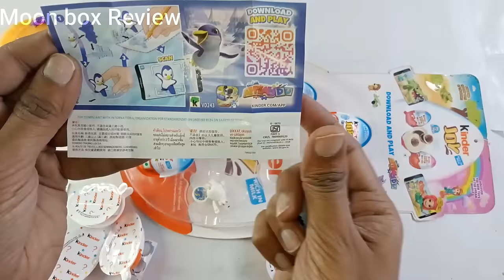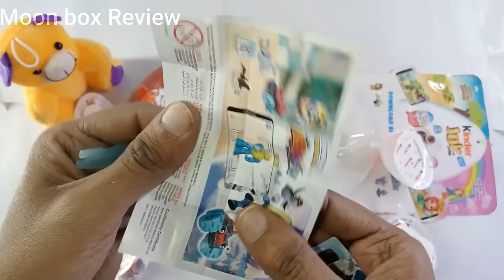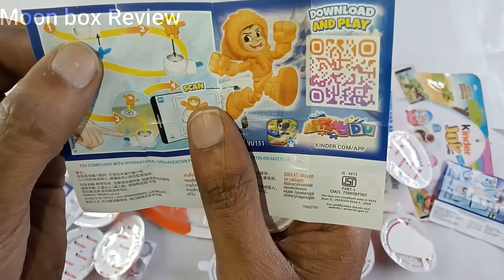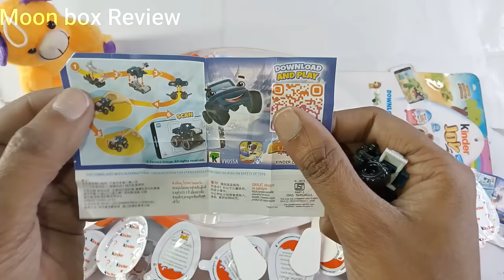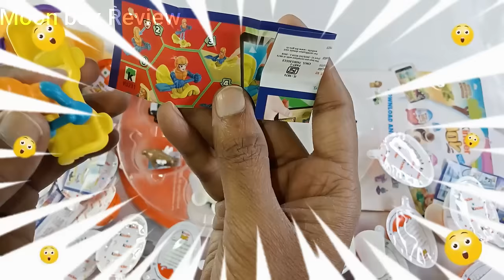Latest Kinder Joy Collection | Kinder Joy Unboxing And Collecting Toys | Monster truck,rctractor,Jcb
khao lapalap
tik tok snacks
motu patlu
bhuto ka sardar
light vala khajana
rings
crax
kinder joy
lucky 786
dadi ki gullak
moj kardi
dumper truck'
jcb
slime
tractor
clay
rc abulance
tractor
abcd
monster truck